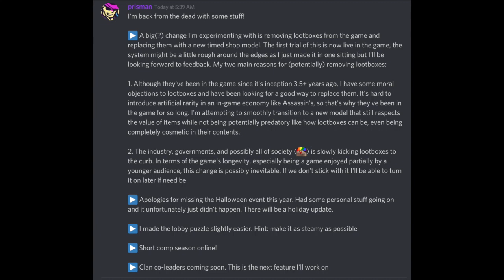PRISMAN IS BACK! [ROBLOX ASSASSIN UPDATE]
Prisman is back with details on upcoming Assassin updates!

🔪 ROBLOX ASSASSIN! 🔪

💎 MERCHANSIDE 💎

🎧 MUSIC 🎧

Assassin! is a competitive multiplayer game by prisman on Roblox.